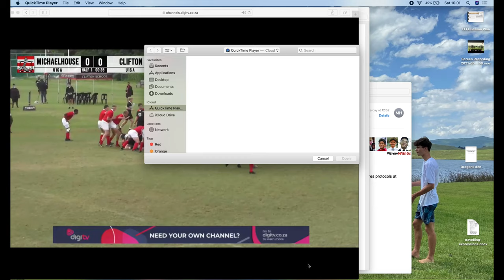Clifton vs Michaelhouse u16A